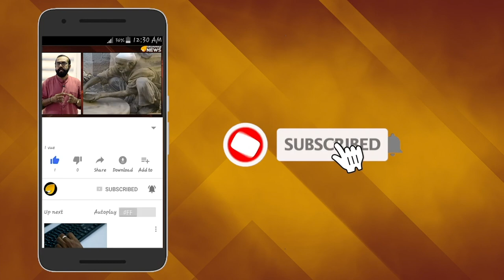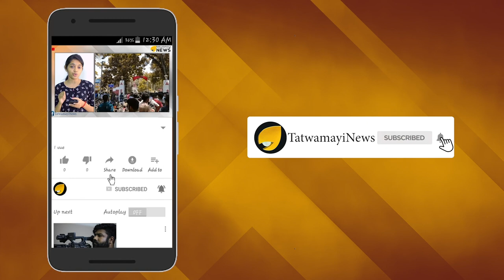ലാലുവിന്‍റെ മകന്‍ കഞ്ചാവിനടിമ; വെളിപ്പെടുത്തലുമായി ഭാര്യ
ലാലു പ്രസാദ് യാദവിന്‍റെ മൂത്ത മകന്‍ തേജ് പ്രതാപ് യാദവ് കഞ്ചാവിന് അടിമയാണെന്ന വെളിപ്പെടുത്തലുമായി ഭാര്യ രംഗത്ത്. തേജ് പ്രതാപുമായുള്ള വിവാഹമോചന ഹര്‍ജിയുമായി ബന്ധപ്പെട്ടാണ് കോടതിയില്‍ ഭാര്യ ഐശ്വര്യ റായിയുടെ വെളിപ്പെടുത്തല്‍.